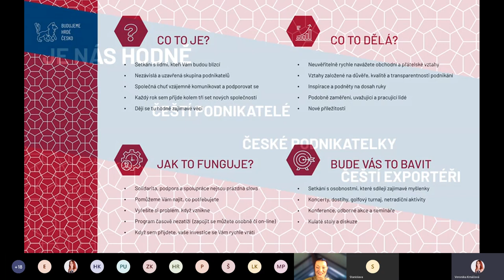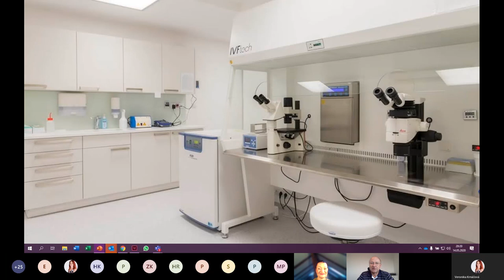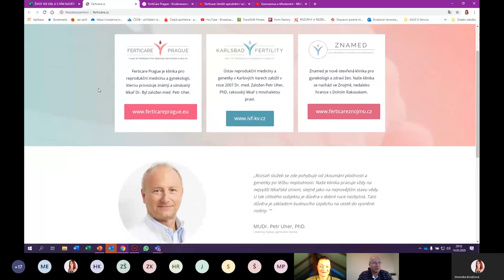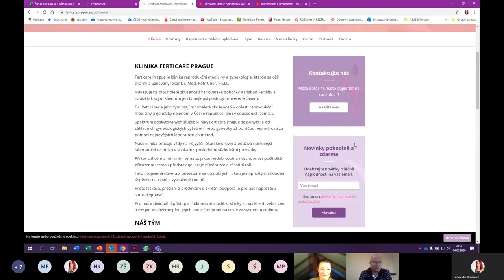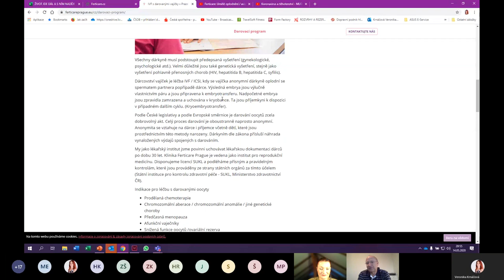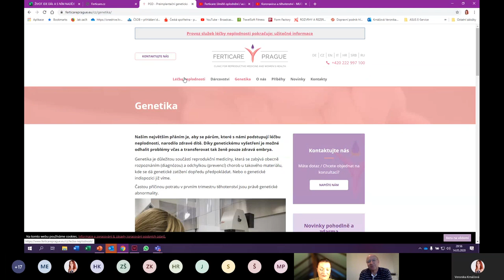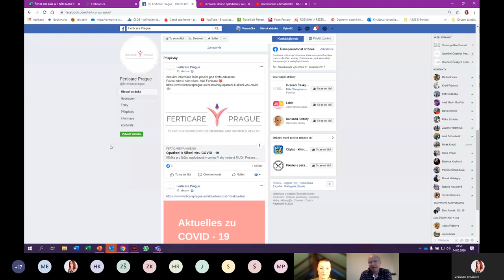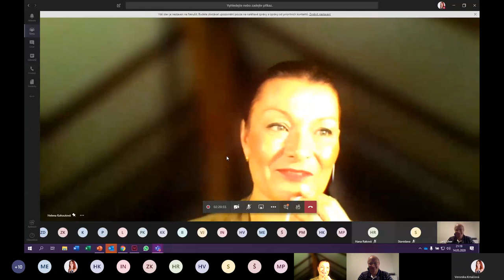Podnikatelská platforma Helas & Helena Kohoutová_prim. MUDr. PETR UHER, Ph.D.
Hostem online talk show:  prim. MUDr. Petr Uher, Ph.D. světově uznávaný přední český lékař,  spoluzakladatel reprodukční medicíny, zakladatel a také vedoucí lékař pražské kliniky Ferticare Prague a karlovarského Institutu reprodukční medicíny a genetiky.

ŽIVOT JDE DÁL a přichází s ním NADĚJE
MUDr. Petr Uher, Ph.D. je zakladatelem a vedoucím lékařem pražské kliniky Ferticare Prague, karlovarského Institutu reprodukční medicíny a genetiky a centra asistované reprodukce Znamed ve Znojmě.  Byl jedním z členů týmu profesora Pilky, jehož zásluhou se v tehdejším Československu  a v celém východním bloku, narodilo první dítě ze zkumavky. Ani po odchodu do Rakouska a později do Švýcarska obor gynekologie neopustil. Po návratu  v roce 2003 doktor Uher vybudoval Institut reprodukční medicíny v Plzni, který se stal  po třech letech svého provozu jedním ze tří největších center asistované reprodukce v ČR. V roce 2007 zakládá Institut reprodukční medicíny a genetiky v Karlových Varech a v roce 2009 kliniku IVF Cube v Praze, kde setrvává ve funkci zakladatele, majoritního akcionáře až do předání kliniky novým majitelům v roce 2016. Rok na to zahajuje svoji činnost kliniky asistované reprodukce Ferticare Prague v Praze. Kromě lékařské činnosti je jeho hlavní náplní především manažerské řízení klinik tak, aby úroveň péče poskytované všem klientům splňovala nejvyšší evropské etické i lékařské standardy.